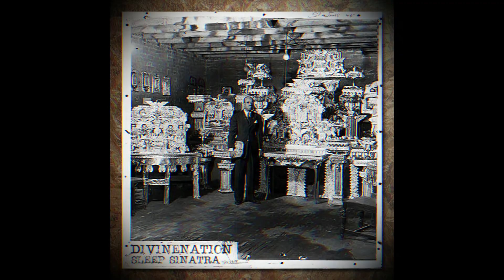Sleep Sinatra - Late Feez feat Rich Jones (prod by SINAI)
"DIVINENATION" Out Now